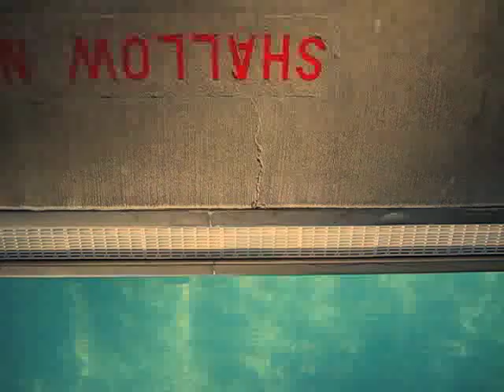SLOWNESS "Little King"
Video by Marty McCutcheon.  Music produced by Monte Vallier & Slowness at Ruminator Audio, San Francisco. Mastered by Kramer. All songs by Karl, Lynn & Scott. Design by Slowness.